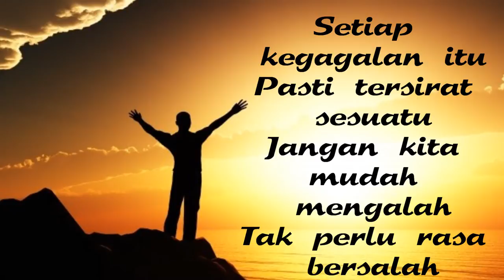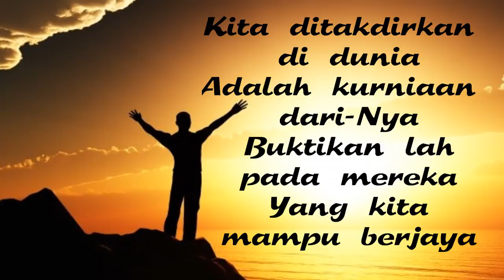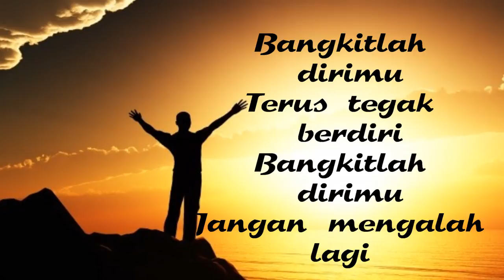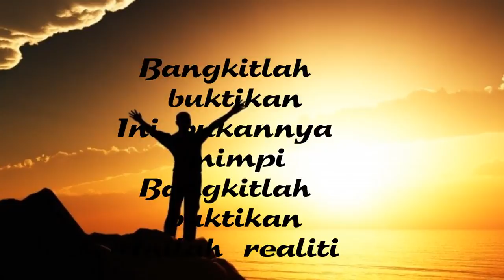Akira Shukri - Bangkitlah (demo song)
music arrangement buat sendiri jek guna iphone. harap maaf atas segala kekurangan.
do enjoy!

Singer : Akira Shukri
Lyric/Song : Bangsoda
Smule ID : bangsoda